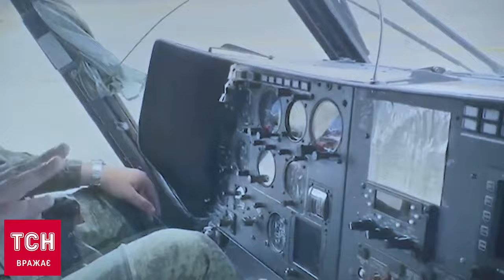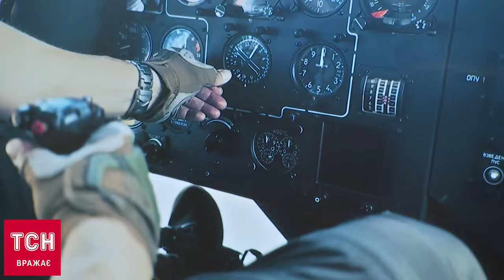🚁 El piloto ruso se entregó a Ucrania junto con su helicóptero militar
(Російський пілот здався Україні разом зі своїм військовим вертольотом).

Se rindió a Ucrania junto con su helicóptero militar, por iniciativa propia. Así lo afirmó el piloto ruso Maksym Kuzminov en la conferencia de prensa de hoy en Kyiv.
En la Dirección General de Inteligencia de Ucrania se celebró una reunión a puerta cerrada con la prensa. Dice que fue a cooperar con Kiev porque no quería seguir las órdenes criminales del Kremlin.

Він здався Україні разом зі своїм військовим вертольотом - за своєї ж ініціативи. Про це розповів російський пілот Максим Кузьмінов на сьогоднішній прес-конференції у Києві.
Закриту зустріч із пресою влаштували в Головному Управлінні Розвідки України. Каже - пішов на співпрацю з Києвом - бо не хотів виконувати злочинні накази кремля.